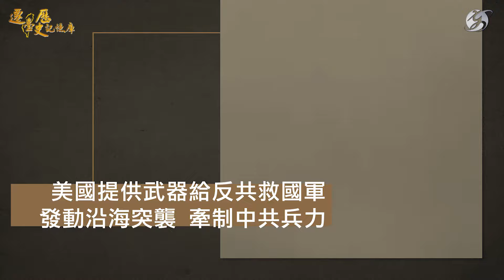【1955最後大撤退】大陳人遷台始末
歷史上的今天 2月8日【1955最後大撤退-大陳人遷台始末】
1955 年1月19日，當中共解放軍攻下 大陳列嶼最重要的門戶一江山島 之後，隨即以3個轟炸機大隊70架飛機空襲大陳。大陳防衛司令劉廉一向國防部長俞大維報告，表示對固守大陳已失去信心。

曾下令島上國軍要死守到島的總統蔣中正也明白，如果堅持不從大陳島撤軍，一旦讓美軍捲入與共軍衝突的危機，就別指望美國願意協防當時戰略地位更加重要的金門與馬祖外島。1955年2月8日，在美國第七艦隊掩護下，撤運一萬八千多位大陳軍民來臺。他們在基隆港下船，經過一個多月的等待後，依照原本的職業及居民的專長安置到臺灣各縣市，從此落地生根。這群人被稱譽為 大陳義胞 ，也成為戰後台灣最後一梯大規模的「政治性新移民」。
搶救遷臺歷史記憶庫將陸續推出
歡迎舊雨新知持續鎖定！
「搶救遷臺歷史記憶庫」透過無數真實經歷口述影音，還原大時代的離合悲歡。